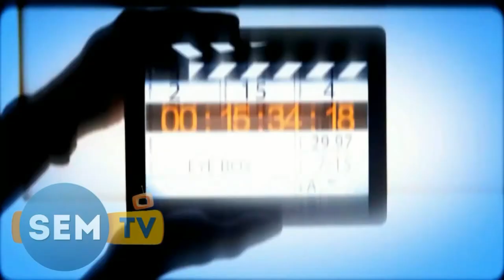Vani Kapoor ,Vafi Kahn, introduced French Biker Jules Cluzel and Austrian Biker Thomas Gradinger